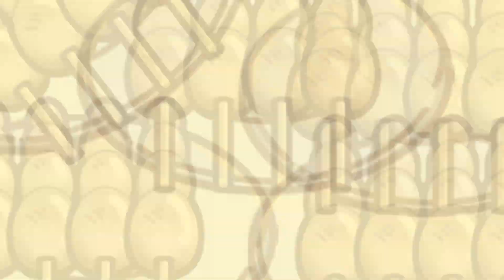Angkringan Tycoon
Trailer Angringan Tycoon

Download On PlaytStore